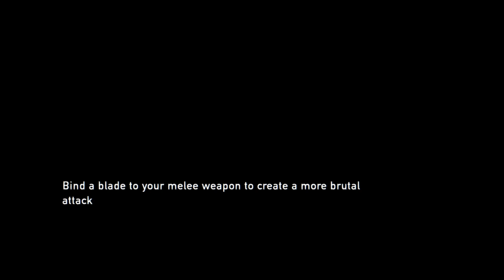mocsaitomi's Live PS4 Broadcast